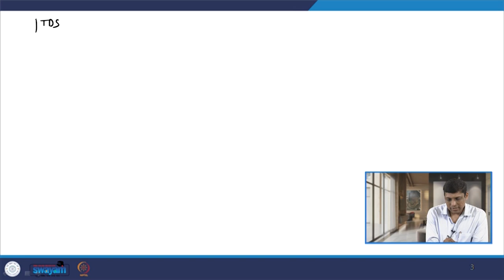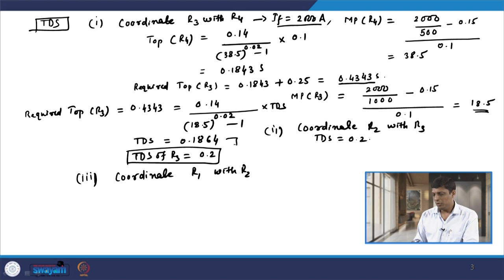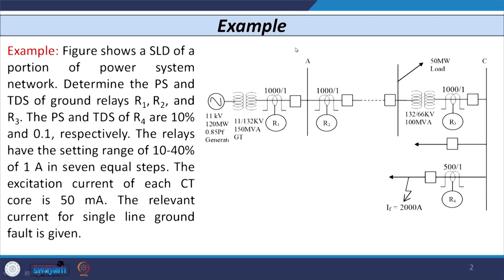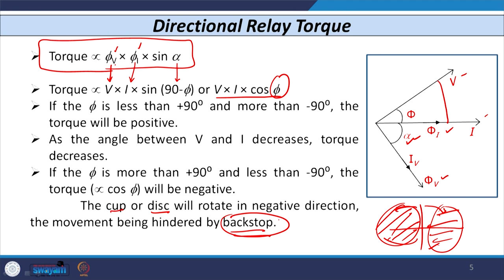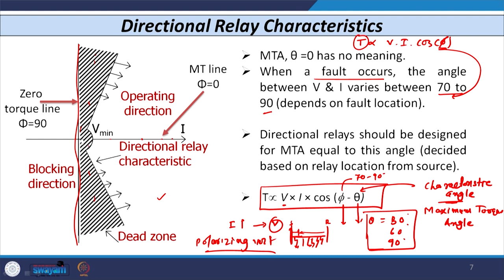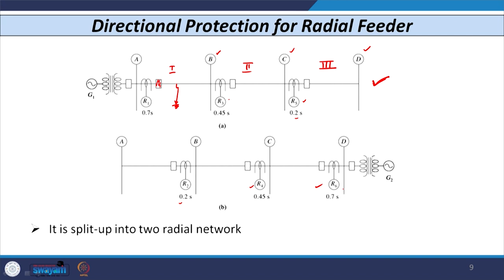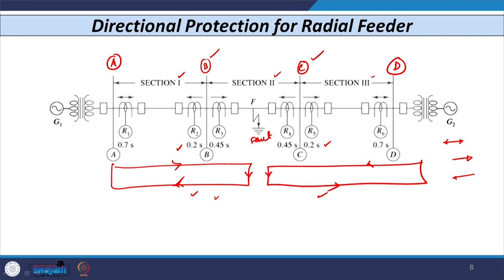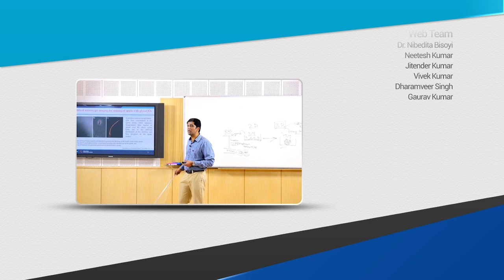Lecture 12 Current Based Relaying Scheme-VII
This lecture discusses the directional relay and its characteristics. Further, the application of directional relay is discussed for radial feeder, parallel feeder, ring-main network, and interconnected tie-lines.